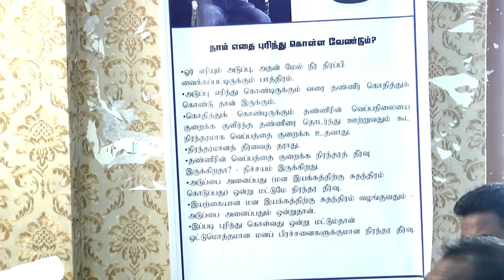திருநெல்வேலியில் நடைபெற்ற ஞானமுகாம் பகுதி 1 - Sri Bagavath ஐயா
Sri பகவத் ஐயா Introduction Whatsapp குழுவில் இணைய 00:00 கர்மா
03:15 ஸ்ரீ பகவத் ஐயா அவர்களின் ஞான உரை
52:20  உங்கள் நண்பன் சரவணன் அவர்களின் ஞான  உரை

3 நாள் ஆன்மிக முகாம் (ஞான முகம்),
1 நாள் நிகழ்ச்சிகள் மற்றும் கார்ப்பரேட்டுகளுக்கான பிற  நிகழ்ச்சிகள் ஆகியவை ஸ்ரீ பகவத் மிஷனால் நடத்தப்படும் பல்வேறு வகையான நிகழ்ச்சிகளாகும்.

தொடர்பு விபரங்கள்
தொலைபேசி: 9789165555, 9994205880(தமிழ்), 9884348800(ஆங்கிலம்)